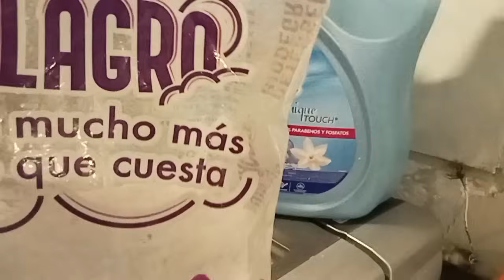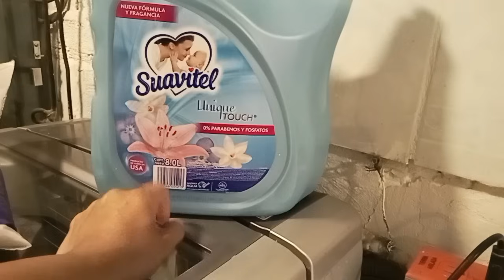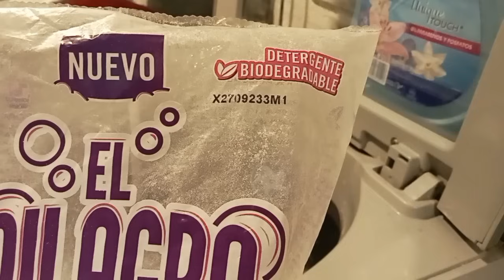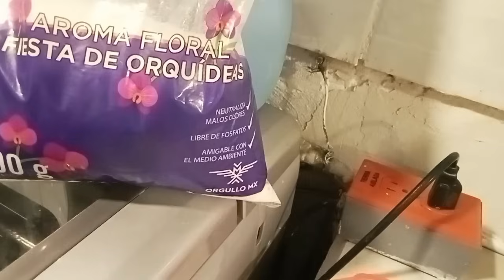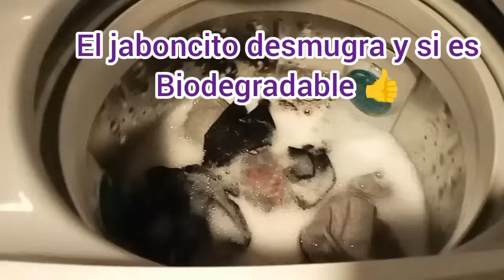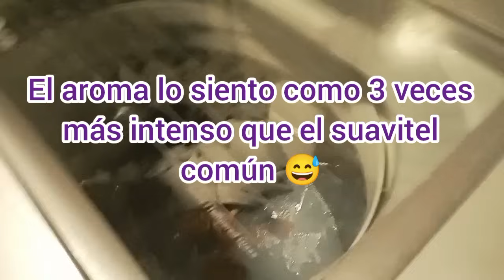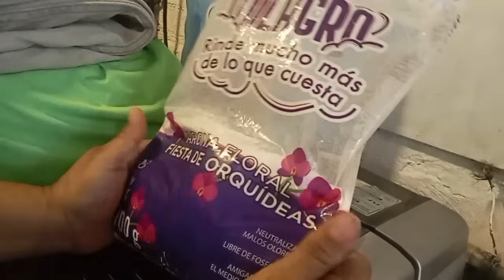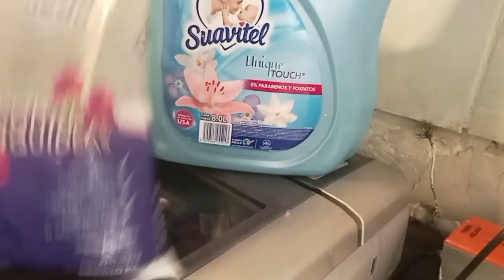SUAVIZANTE COSTOSO Y DETERGENTE MILAGROSO? 🤔 ¿ A POCO SI ? 🧐